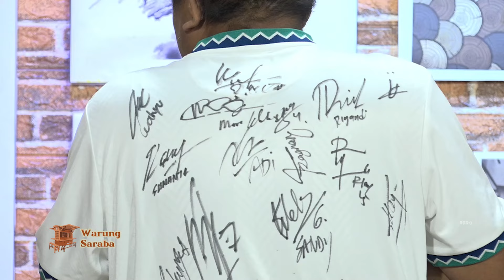Bung Boas, Jual Jersey TTD Pemain Timnas Buat Bangun Kampung Inggris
Download aplikasi TV Tabalong di HP anda, tersedia untuk iOS maupun Android

Warung Saraba Tayang Setiap Senin - Rabu Pukul 20.00 WITA di TV Tabalongg